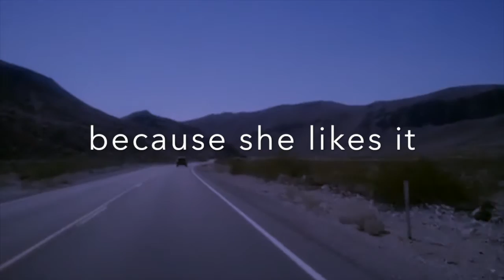Because Reasons Trailer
Because Reasons
Written by Isaac Thorne

Because reasons.

Starring Liane Moonraven  and Narrated by Bleeding Critic

Death Valley driving video by Sean McGettigan
Modified to make the time of day appear later than it was.

Breathing sound effect by chillz3r

Heartbeat sound effect by Benboncan

She’s not bad. She’s just bored.

Tiffany is an above average girl, an all-American dream. Her mother is a successful lawyer. Her father is CEO of two different tech startups. Her social skills are exemplary. Her mind is sharp. Her instincts? Killer.

But Tiffany has a problem. She’s bored. So bored. She has no idea what she’s going to do with her life. That is, until the night her mother dies right before her eyes.

That night Tiffany decides she’s going to go out and have some real fun. Some blood-soaked fun. Because fun is powerful and power is legit.

Because being bored is worse than being dead.

Because she can.

Because reasons.

BECAUSE REASONS is a short tale of dark comic horror from the mind of Isaac Thorne, a nice man who simply wants to provide you with a few fun frights. Most young people attempt to find themselves by changing college majors or working a variety of jobs, but Tiffany is not most young people. BECAUSE REASONS follows her on her murderous romp down a lonely desert highway, perhaps to her own destiny.